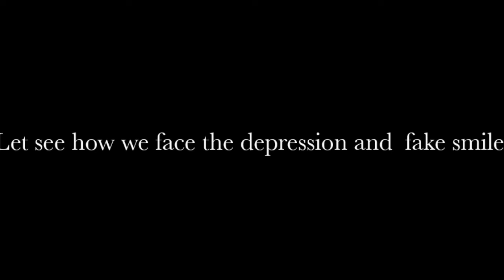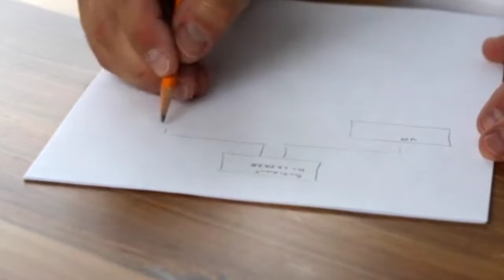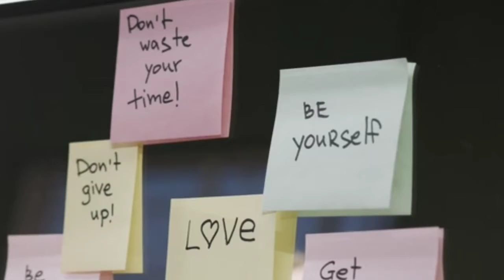How to overcome from Fake Smile & Depression |Tamil|Motivation|Tremendous Senthur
Motivational Tamil video for overcome depression